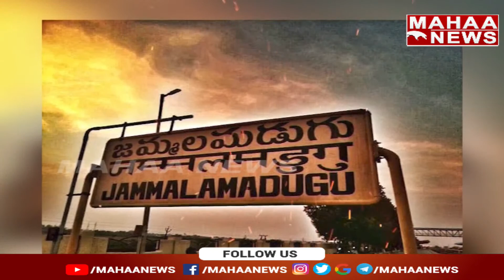ఆది ఆగయా తో... సబ్ కో ఢర్ హోగయా! |Back Door Politics | Mahaa News